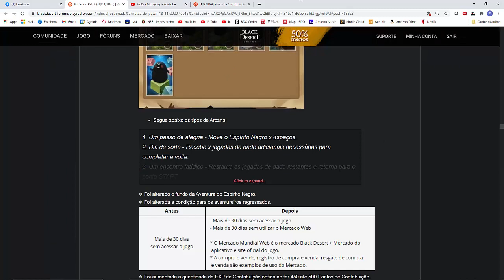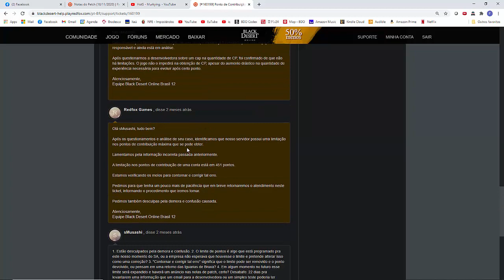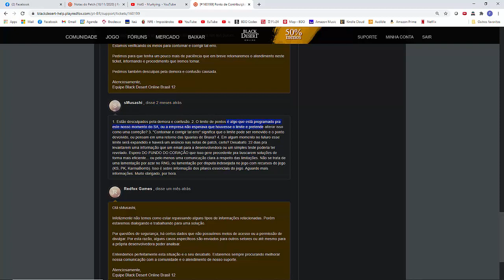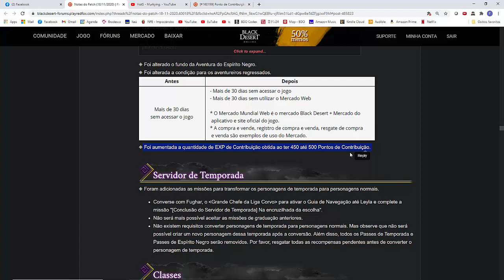BDO - Alerta de limite de Pontos de Contribuição.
Correção: 19 de outubro é a data da reabertura do ticket, após uma suposta resolução com um sinto muito.